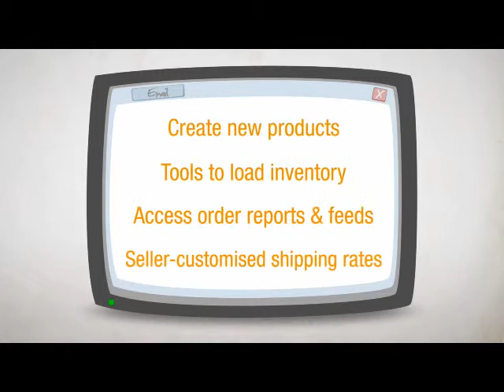Amazon Proves Even Grandma Can Sell on Amazon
By providing an affordable and fast way to source high quality video, GeniusRocket enables brands to create content for specific seasons, demographics, and online properties. Amazon came to GeniusRocket looking for a Christmas focused video that would explain the services of their B2B solution. This video was created to run on Amazon's YouTube and Facebook pages after the holiday season. The goal was to encourage users to turn to Amazon Services to sell unwanted items.